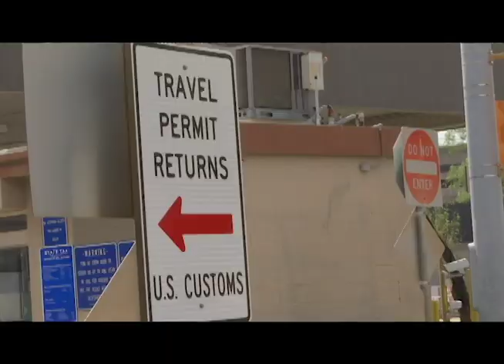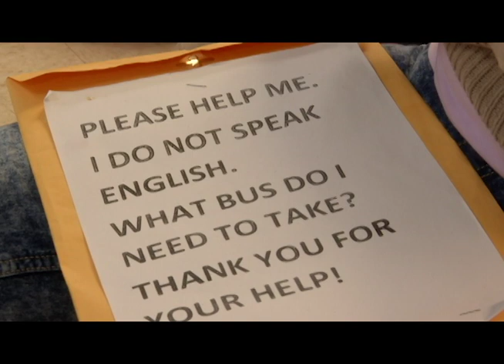ON THE BORDER: JORGE DOMINGUEZ EYEWITNESS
Currents News is at the border with the USCCB’s visiting delegation on family separation. Jorge Dominguez reports.